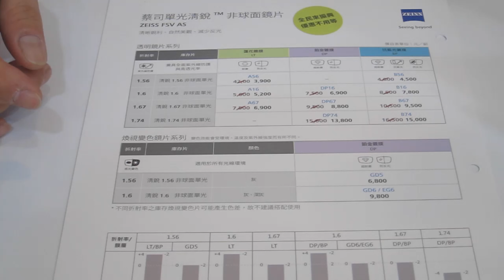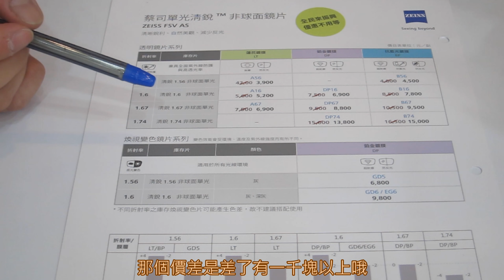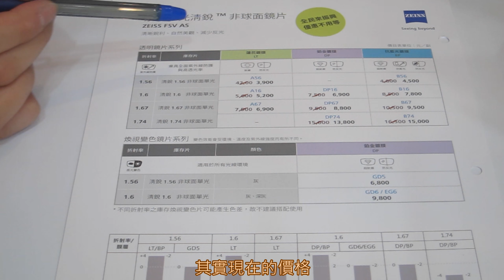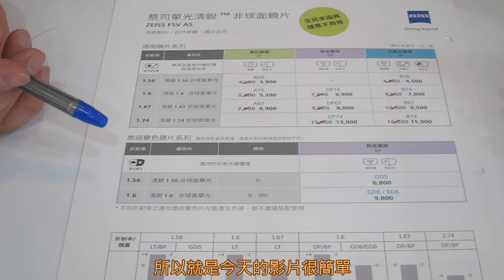【活動專區】458~蔡司振興優惠－清銳庫存透明鏡片降價囉！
因應振興券五倍券
蔡司的清銳庫存透明片也跟著降價囉！
有興趣的朋友
趕緊趁這次機會體驗一下德國光學吧！

任何問題歡迎私訊
✅唯光眼鏡粉絲團